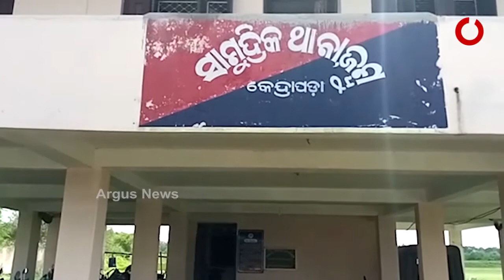କେନ୍ଦ୍ରାପଡାରେ ଚାଲିଛି ମଦମାଫିଆଙ୍କ ରାଜ୍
କେନ୍ଦ୍ରାପଡାରେ ଚାଲିଛି ମଦମାଫିଆଙ୍କ ରାଜ୍ । ତଥ୍ୟମାଗିବାରୁ ସୂଚନାଅଧିକାର କର୍ମୀଙ୍କ ଘର ଭାଙ୍ଗିଦେଲେ ମଦ ମାଫିଆ .ମହାକାଳପଡ଼ା ବ୍ଲକରେ ବ୍ୟାପକ ଅନିୟମିତତା କାର୍ଯ୍ୟ କରାଯାଇଥିବା ନେଇ ତଥ୍ୟ ମାଗିଥିଲେ ସୂଚନା ଅଧିକାର କର୍ମୀ ହରେକୃଷ୍ଣ ପାତ୍ର.
ArgusNews Odisha Kendrapara Harekrushna_PatraWatch all the current, latest and breaking news only on "TheArgus.in" LIVE TV. The one-stop destination for LIVE news on politics, entertainment, sports, gadgets, and business.